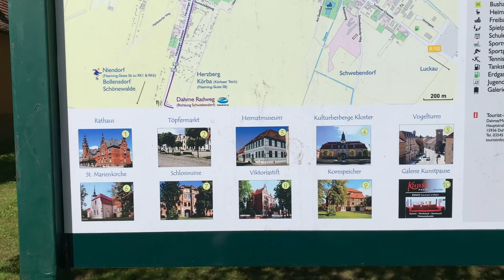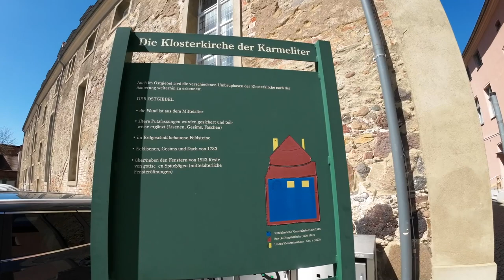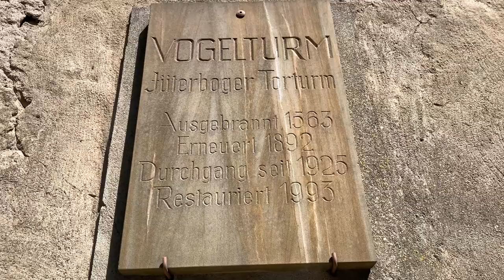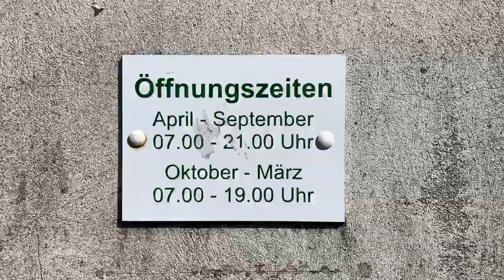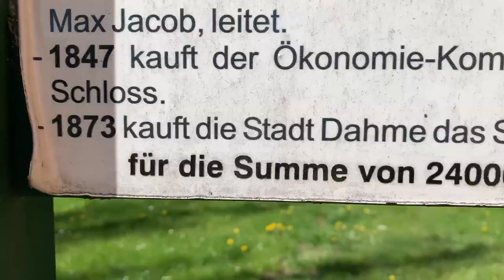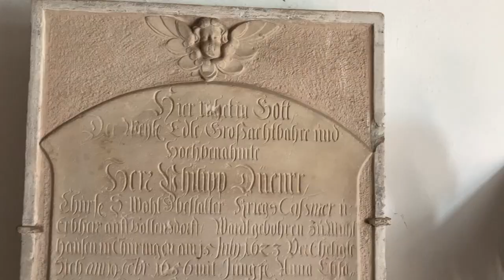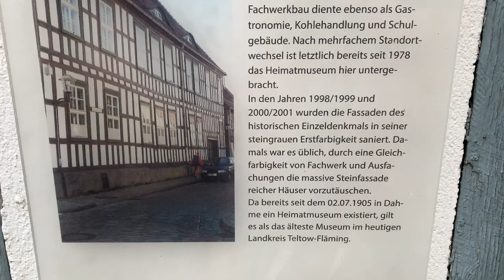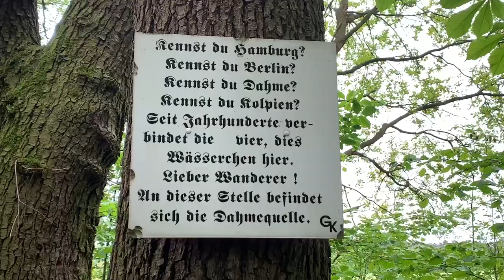#94 Dahme:Mark • Fachwerk • historische Altstadt • Stadtmauer • Deutschlandreise Brandenburg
In diesem Video besuche ich die Stadt Dahme Mark, im letzten Zipfel von Teltow Fläming gelegen verspricht sie einen historischen Altstadtkern und eine zu 80% erhaltene Stadtmauer. Zusätzlich darf ich beim Maibaum aufstellen dabei sein, auf traditionelle Art versteht sich und ich suche mit euch die Dahme Quelle.

Support:
DU WILLST MICH UNTERSTÜTZEN
👉🏽 Amazon Partner Programm

Produkte
Auf meiner Website findest du meinen Shop mit den Links zum Equipment.
Danke, für's Nutzen meiner Amazon Partnerlinks das hilft mir sehr und mein Dieseltank freut sich.